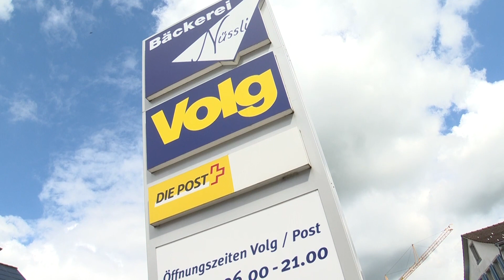Immo-Tipp Vistacasa, Illnau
Im Projekt Vistacasa in Illnau ist der Bau bereits fortgeschritten und schon bald starten wir mit dem Innenausbau. Nur noch drei der insgesamt acht 3.5- und 4.5-Zimmer-Eigentumswohnungen sind noch verfügbar. oder direkt bei der impuls immobilien ag bekommen Sie weitere Informationen.